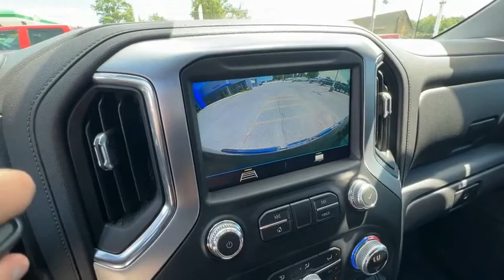2021 GMC Sierra 1500 CP349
2021 GMC Sierra 1500 SLE

Certified. Onyx Black 2021 GMC Sierra 1500 SLE 4WD 10-Speed Automatic EcoTec3 5.3L V8 4D Crew Cab 12-Volt Rear Auxiliary Power Outlet, 4G LTE Wi-Fi Hotspot Capable, Apple CarPlay/Android Auto, Auto-Locking Rear Differential, Chrome Grille, Color-Keyed Carpeting Floor Covering, Compass, Deep-Tinted Glass, Driver Alert Package I, Dual-Zone Automatic Climate Control, Electric Rear-Window Defogger, Electrical Lock Control Steering Column, Front Frame-Mounted Black Recovery Hooks, Front Rubberized-Vinyl Floor Mats, GMC Connected Access Capable, Heated Steering Wheel, Hitch Guidance, Keyless Open & Start, Lane Change Alert w/Side Blind Zone Alert, LED Cargo Area Lighting, Manual Tilt-Wheel & Telescoping Steering Column, OnStar & GMC Connected Services Capable, Perimeter Lighting, Power Door Locks, Power Front Windows w/Driver Express Up/Down, Power Front Windows w/Passenger Express Down, Power Rear Windows w/Express Down, Preferred Equipment Group 3SA, Rear Cross Traffic Alert, Rear Dual USB Charging-Only Ports, Rear Rubberized-Vinyl Floor Mats, Rear Wheelhouse Liners, Remote Vehicle Starter System, SLE Convenience Package, SLE Value Package, Steering Wheel Audio Controls, Theft Deterrent System (Unauthorized Entry), Trailering Package, Ultrasonic Front & Rear Park Assist, Wheels: 18 x 8.5 6-Spoke Machined Aluminum.brbrRecent Arrival!brbrGMC Certified Pre-Owned Details:brbr  * Roadside Assistancebr  * 24 months/24,000 miles (whichever comes first) CPO Scheduled Maintenance Plan and 3 days/150 miles (whichever comes first) Vehicle Exchange Program. SiriusXM 3-month trial subscriptionbr  * Warranty Deductible: $0br  * 172 Point Inspectionbr  * Powertrain Limited Warranty: 72 Month/100,000 Mile (whichever comes first) from original in-service datebr  * Transferable Warrantybr  * Limited Warranty: 12 Month/12,000 Mile (whichever comes first) from certified purchase datebr  * Vehicle History